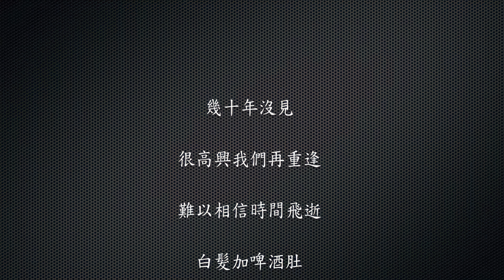40年後的三年四班 2013 4K